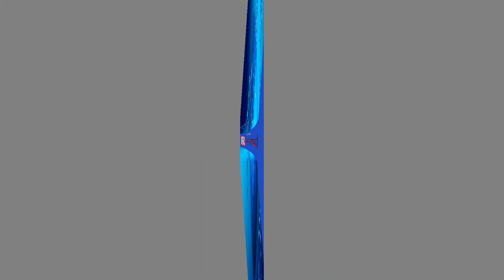රනිල් සිරාගැන පොතක් ලියයි